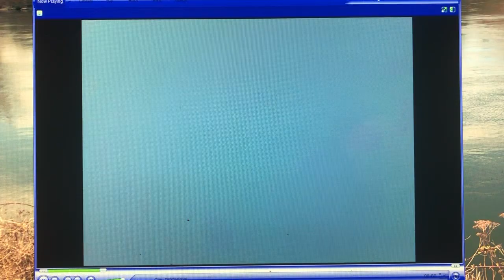The swim babe 21 underwater: Mukilteo Beach park: ring/ bubbles in salt water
It’s same as what he did in lake water